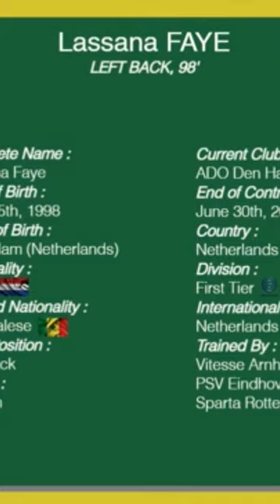Lassana Faye, left back 🇳🇱🇸🇳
Complete Name :

Lassana Faye

Place of Birth :

Rotterdam (Netherlands)

Nationality :

Dutch

Second Nationality :

Senegalese

Main Position :

Left Back

Height :

180 cm

Foot :

Left

Current Club :

ADO Den Haag

Country :

Netherlands

Division :

First Tier

International Career :

Netherlands U20

Trained By :

Vitesse Arnhem

PSV Eindhoven

Sparta Rotterdam